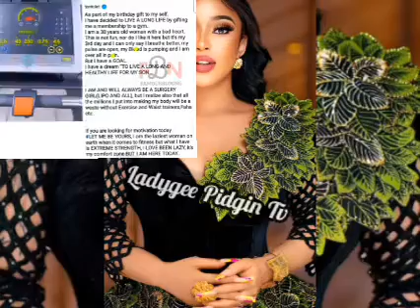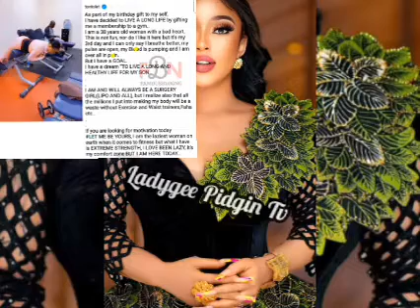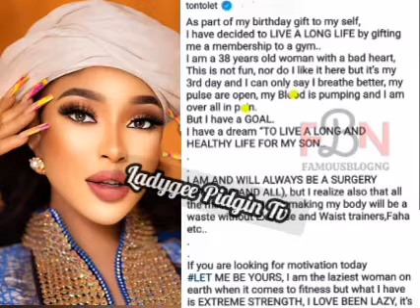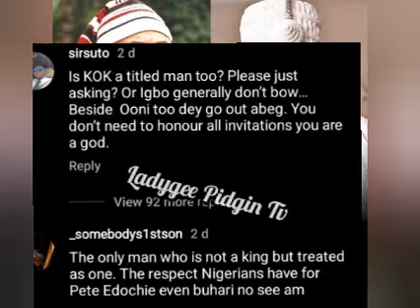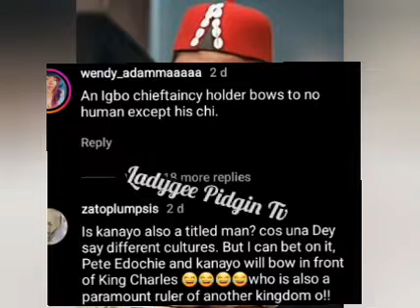l Will Always Be A Sürgèry Girl Tonto Open Up About Heàrt Condition Pete Edochie D!srespect Oni